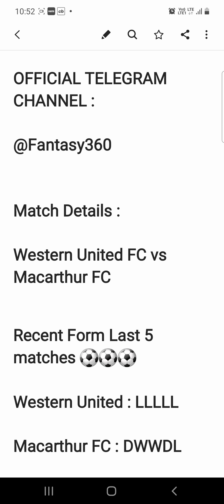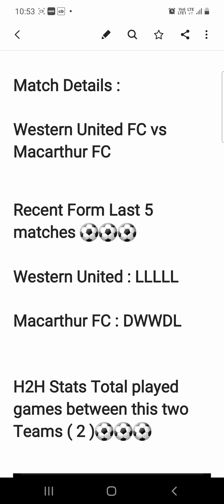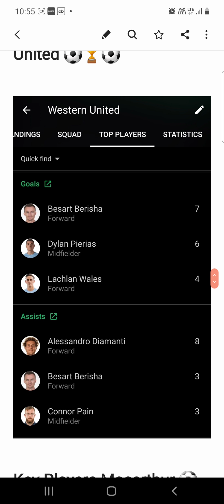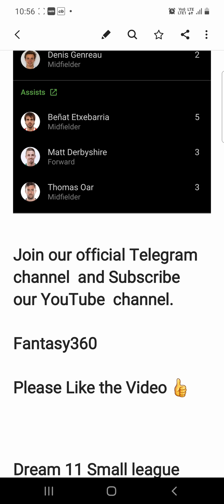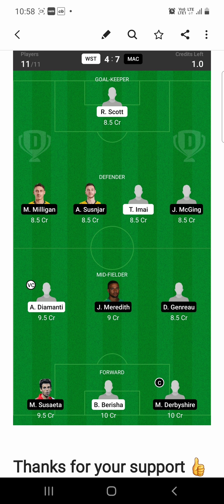Western United FC vs Macarthur FC DREAM11 Teams &TIPS Dream11 A League#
Fantasy360

Dream11 Football Teams.

Click on below Link To join our Telegram Channel